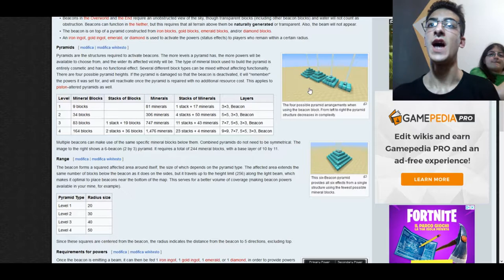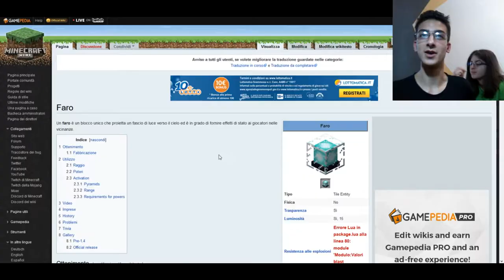IL WITHER: NASCE, ESPLODE E VIENE AMMAZZATO!! - MINECRAFT #29